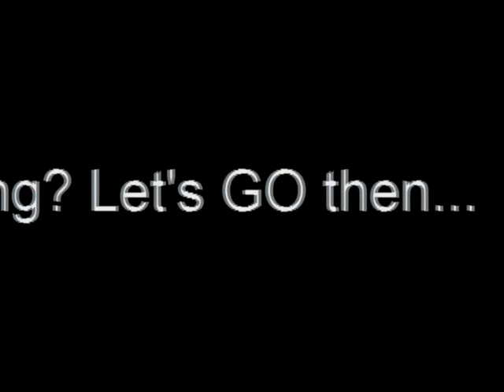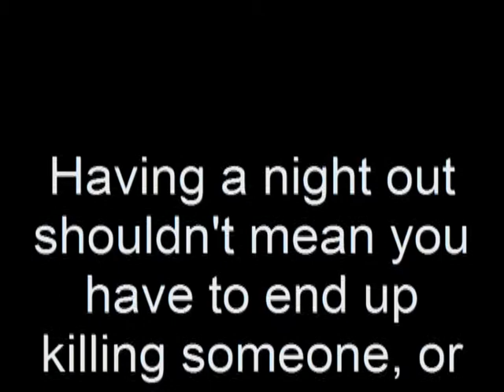TWS Anti Drunk Campaign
Drinking is not bad - getting drunk however can lead to violence, murder and awful things happening. This World Sucks and TWS present Sweet Dreams Are Made of These